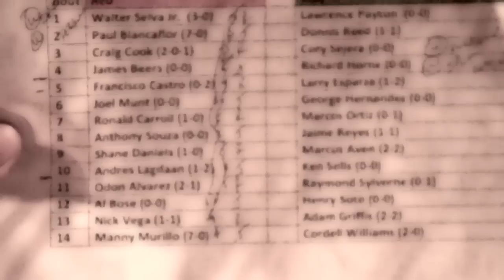MMA The Hard Way - How it all Began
I wanted to offer a short story about how I got involved in filming MMA fighters and gyms.  This episode offers some perspective of my past and how it all started.

This video features many UFC and other professional fighters like:

Mark Munoz, Travis Browne, Jake Ellenberger, Phil Davis, Fabricio Werdum, Mark Dellagrotte, Bruce Buffer, Mike Goldberg, Joe Silva, Miguel Torres, Jorge Gurgel, and various amateur fighters from the San Diego area.